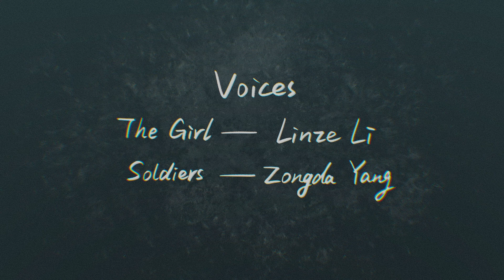Peace Loop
In the end of the world, people are fighting and the Girl, a robot for the war, is fighting for the army. When they win, the peace comes and the girl receives a program which shows the beautiful human world before. She is gone because there is no war, but finally when the rest of humans are arguing again, she appears again and kills everybody.

Created by Yishu Wang in 2021 as part of Campus MovieFest, the world’s largest student film festival.

Cast & Crew:
Fomchor Shi – music/composer
Yishu Wang – Captain, Director, Editor, Producer, Writer, Production Designer, Animator